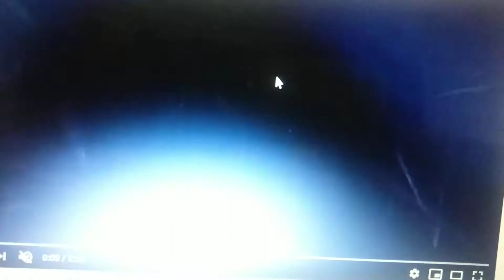Roommates x Roblox Pixel's World AMV - Raindrops